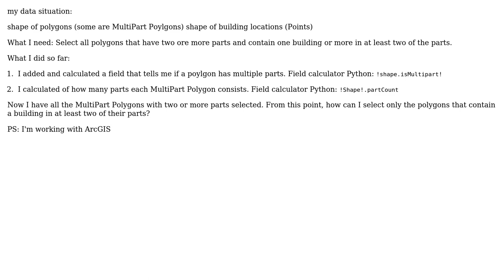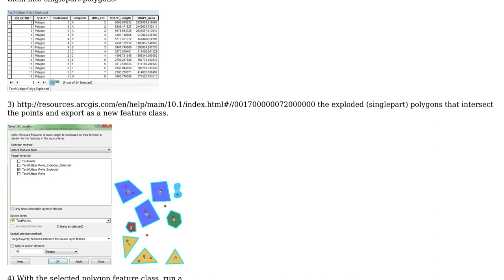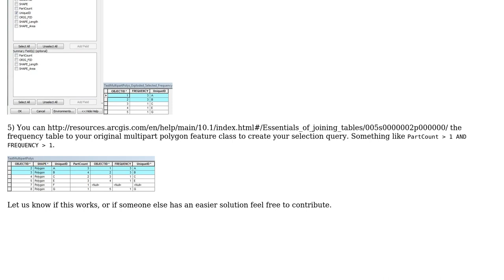GIS: Selecting MultiPart Polygons if there are buildings in at least two of the parts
With thanks & praise to God, and with thanks to the many people who have made this project possible! You are responsible for your own actions.